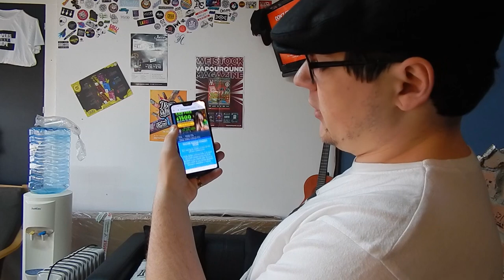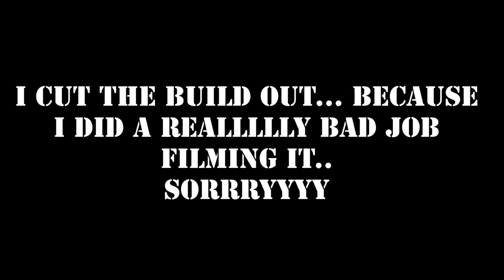The Noble RDA by Vapergate Review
It's simple, the last week or so I've been using the Noble RDA, Its looks great but is it really that good? Let find out

Next Tuesday (03/03/2020) I will pick someone at random (using a comment picker) to receive the RDA for free. Plus postage...

I will comment on the winning comment to notify the winner.

Terms!!! Conditions!
1) Winner Must be 18+!
2) Winner Must pay for the postage (or collect)
4) Winner Must have commented (obviously that's how i'm choosing)
5) Winner Must Claim within 2 weeks of the announcement date.
6) Winner acknowledges that the RDA has been used for the purposes of the review (it's not new/unopened)

Join us on:
Facebook.com/VapeMillUK
Instagram.com/VapeMillUK